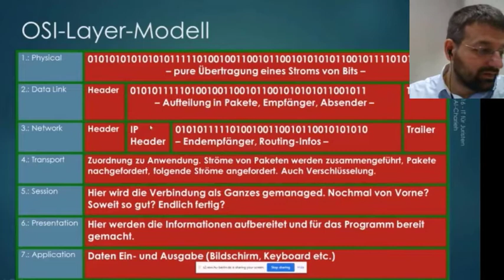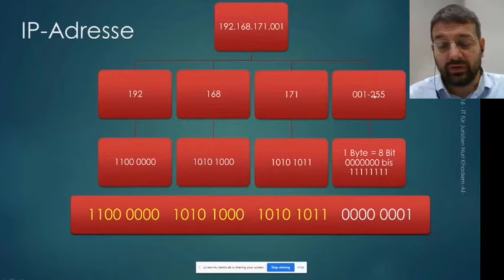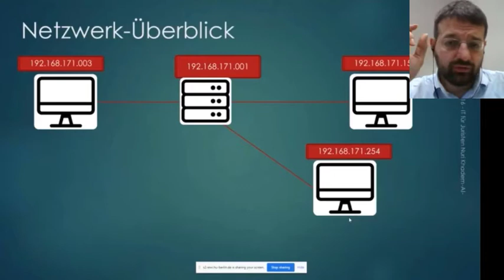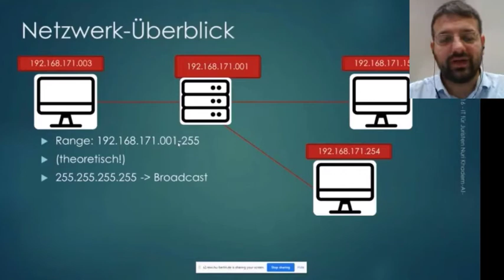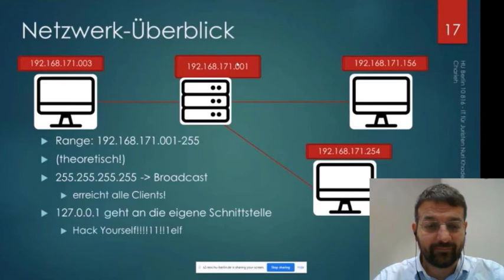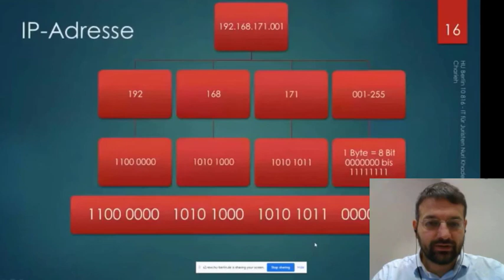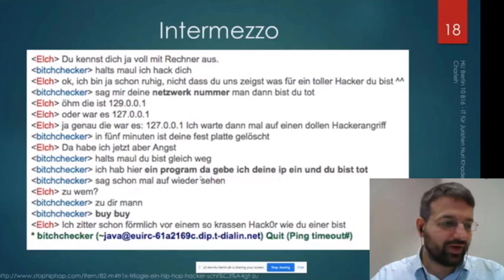Netzwerk II - IP Adressen